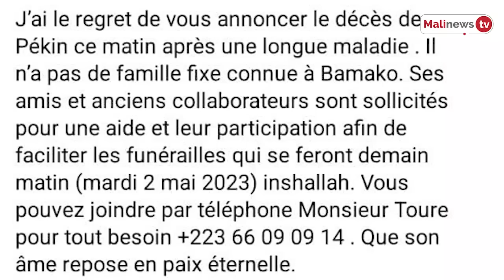Flash Malinews du 1er Mai 2023